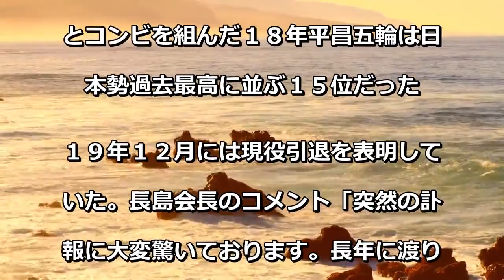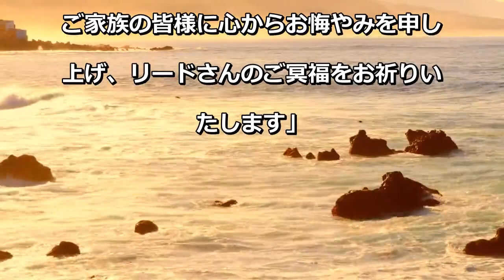クリス・リード氏が30歳で死去 アイスダンスで3大会五輪代表